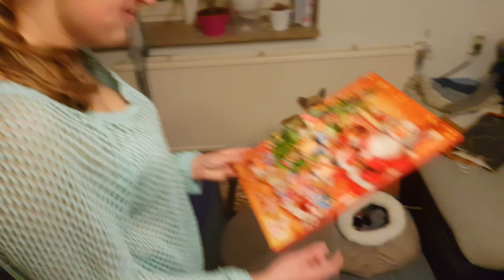4. Advent | Weihnachtsbaum | Räuchermänchen | Vlog 101 | T. and A.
Was wir für unseren Alltag nutzen:

LG OLED 65 C8

Samsung Galaxy Watch 46 mm

Fitbit Versa SE